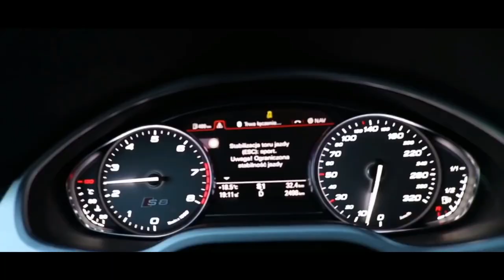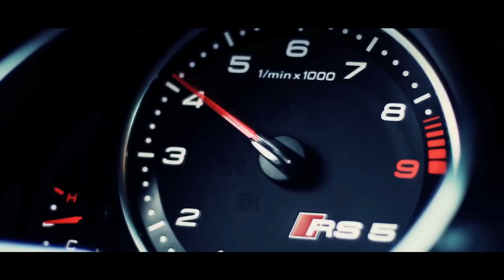Billionaire Entrepreneur Motivation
We make these videos to educate others in a motivational/inspirational form. If any owners of the content clips would like us to remove their video, we will do so as soon as possible.